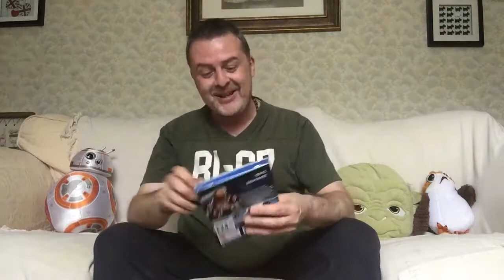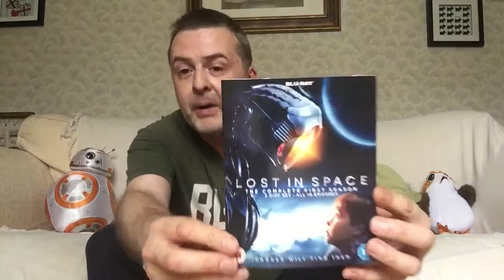Lost In Space season 1 Blu-ray acquired!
Heard a lot of good things about this show, very much looking forward to seeing it 😊 loved the original series from the 1960s, and the movie wasn’t too bad either, at least in parts 😁